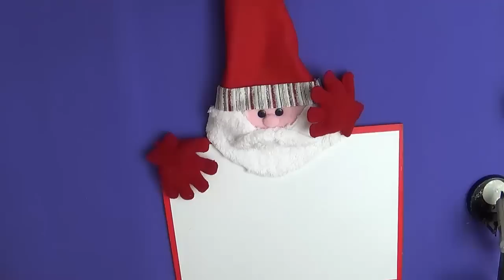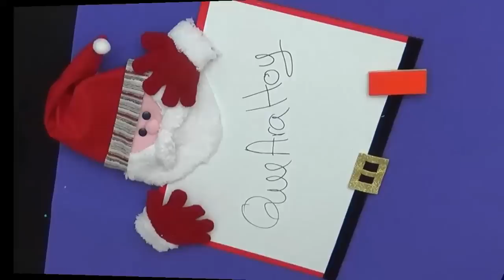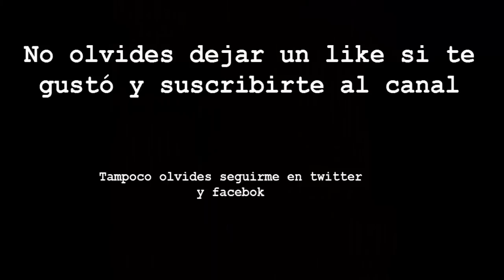Adornos Navideños "PIZARRÓN" Santa Claus 2 de 2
DIY Como decorar un pizarrón para Navidad , ideal para anotar todos tus pendientes  y tus buenos deseos para tu familia, la lista del mercado o todo lo que se te ocurra.